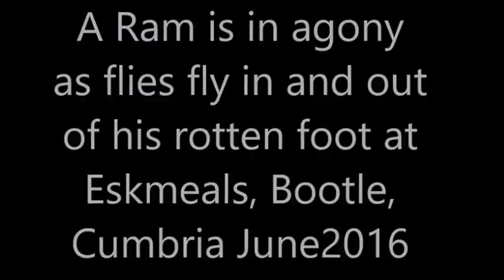ANIMAL CRUELTY at ESKMEALS BOOTLE CUMBRIA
Ram in agony at Eskmeals, Bootle, Cumbria UK, June 2016 , foot infested with flies, no water for 2 weeks, FARMER NOT PROSECUTED